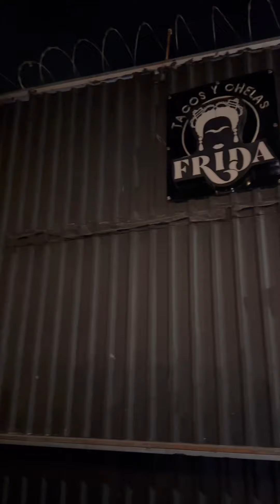Frida Tacos y Chelas 🌮 🍺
Nos fuimos a Sonsonate exactamente a Frida Tacos y Chelas a probar esa deliciosa comida mexicana que ellos preparan para deleitar nuestros paladares 😋